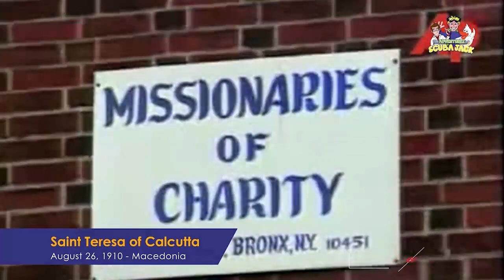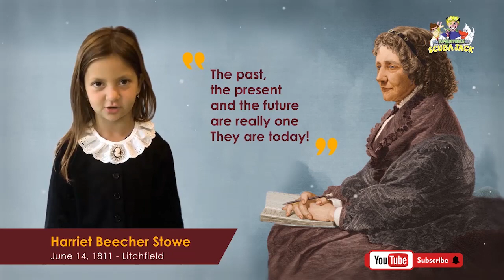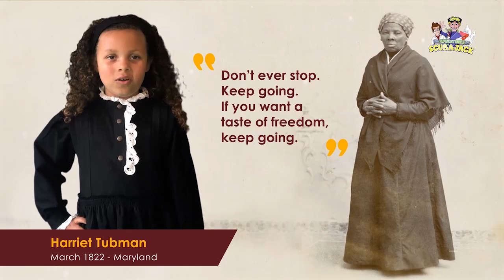Preschool Graduation- The People Who Shaped Our Country!